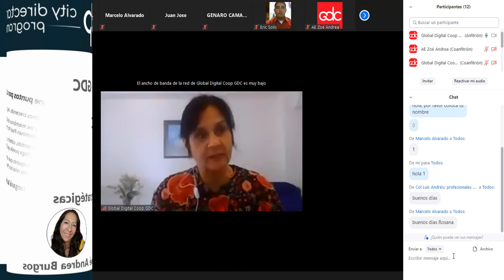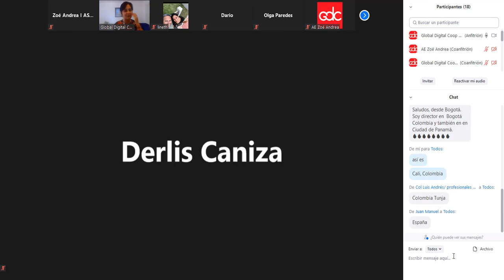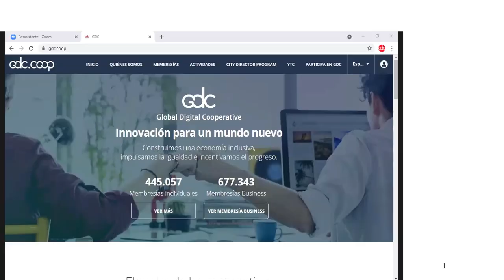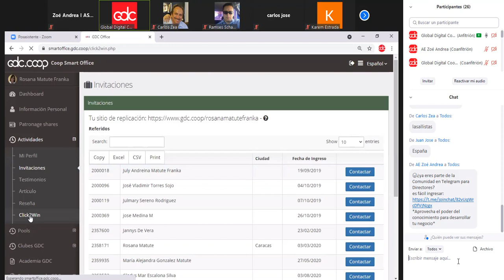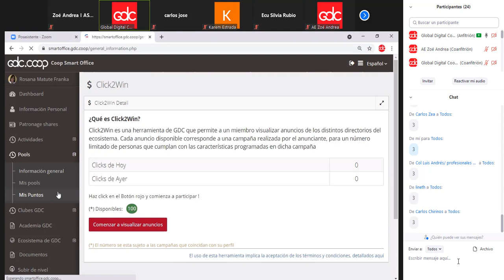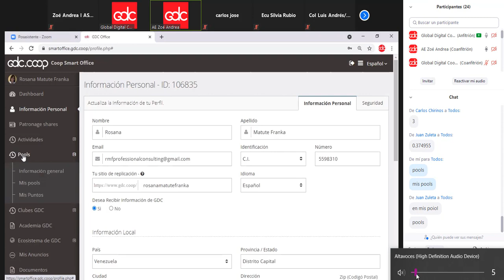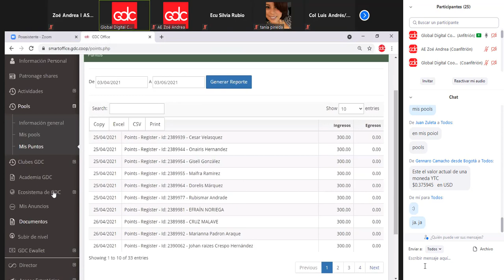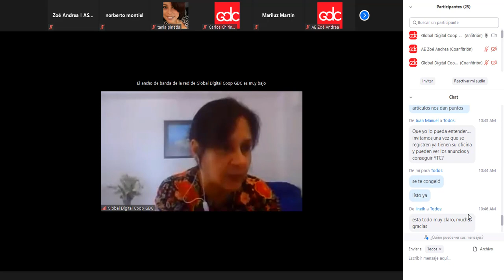Módulo 103 Actividades en GDC y Canje de mis Puntos por YtC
Recuerda asistir y obtener los conocimientos necesarios para participar con confianza en las actividades y negocios de la Cooperativa.

¡NUEVAS NOTICIAS PARA TI!

Si eres Director y aún no te encuentras en los diferentes grupos, solicita que te incluyan, compartimos Webinars de diferentes temas, Asesoras Estratégicas: Rosana Matute y mi persona Zoé Andrea Burgos G., los días MARTES y JUEVES a las 11 h Miami.

Ahora podrás realizar tus preguntas referente a tu Unidad de Negocio, los días LUNES y MIERCOLES, todo el día estará el chat habilitado en el Canal de Telegram.

¡Juntos como uno, más juntos que nunca!.
¡Participa, difunde, invita!